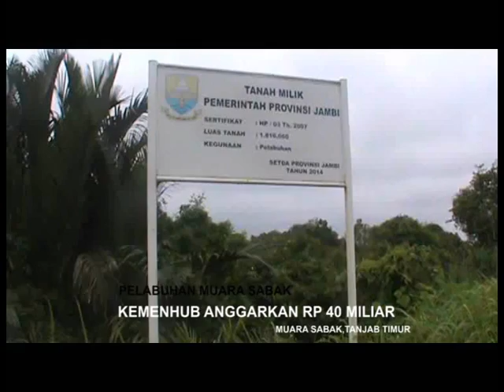KEMENHUB ANGGARKAN RP 40 MILIAR